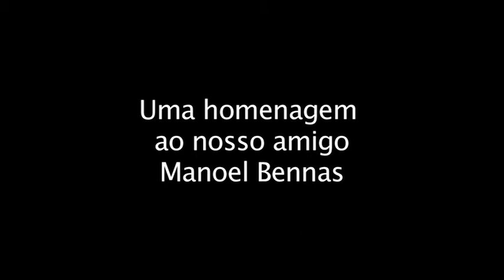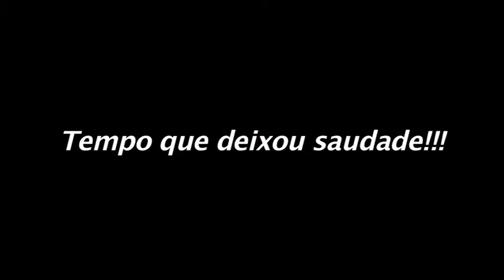Martim Cererê, Grande amigo Manoel Benas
Uma pequena homenagem ao nosso grande amigo Manoel Benas, com seu jeito todo divertido e engraçado!
Deixou saudade amigo!